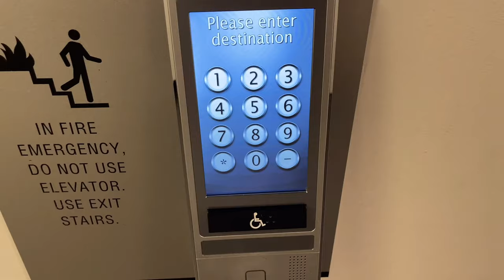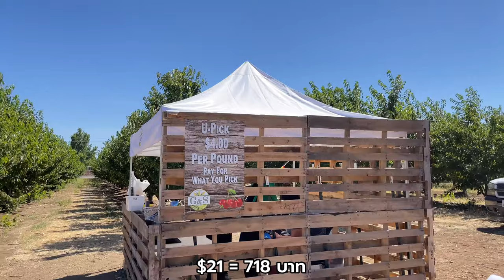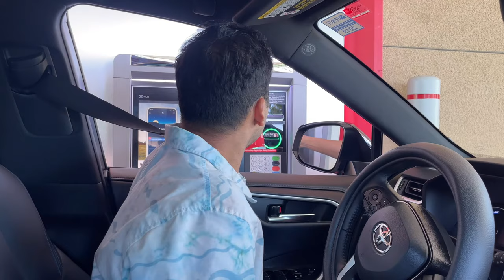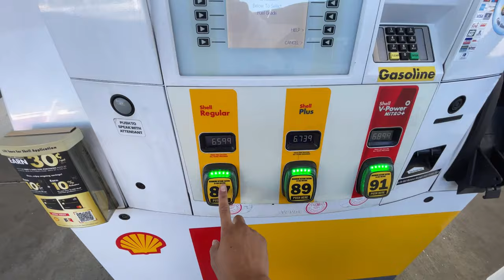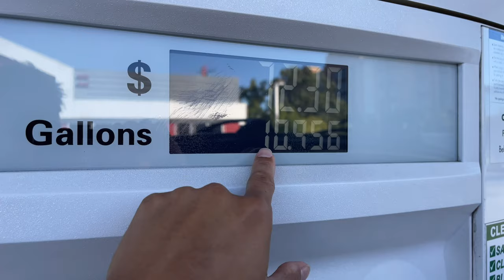วันหยุดชิลๆของคนอเมริกัน ใช้ชีวิตสบายๆง่ายๆ | One Day Vlog Ep.9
วันหยุดของอเมริกา วัน Memorial Day คนออกมาเที่ยว ช้อปปิ้ง กินข้าว พักผ่อน
วันหยุดเราก็ใช้ชีวิตสบายๆชิลๆสไตล์เรา

• Music

Slowly by Tokyo Music Walker